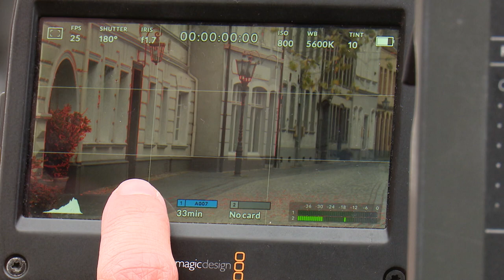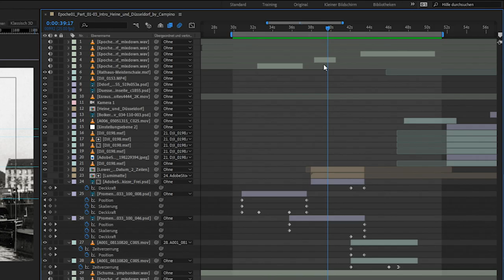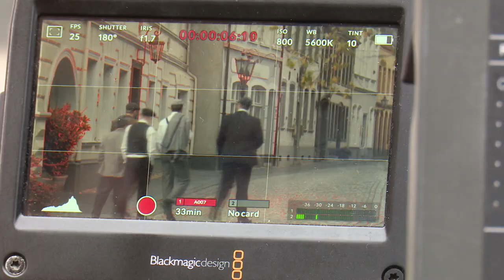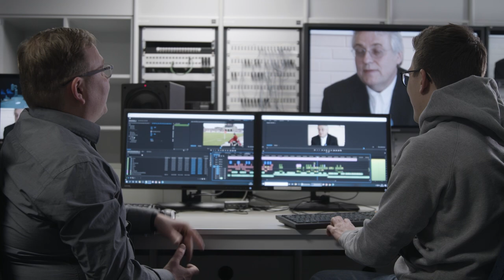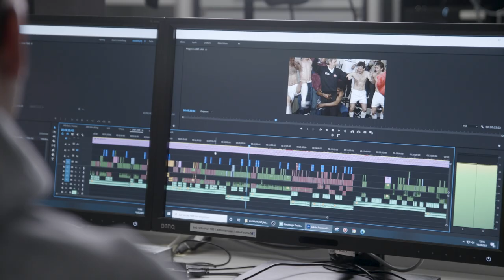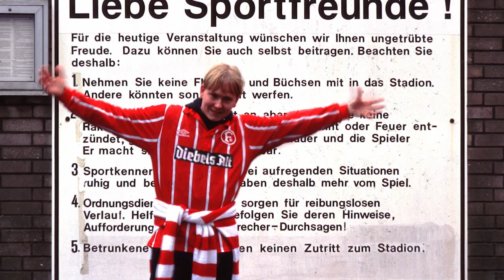125 Jahre Fortuna Düsseldorf | Das Making-Of zum Film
Zwei Jahre lang haben die Arbeiten an unserem großen "125 Jahre Fortuna Düsseldorf"-Film gedauert - wie die Dreh- und Schnitt-Arbeiten abgelaufen sind, erklären Euch die beiden Regisseure Ingo Krausen und Mathias Brühl in diesem Making-Of-Video, das einen Blick hinter die Kulissen ermöglicht.